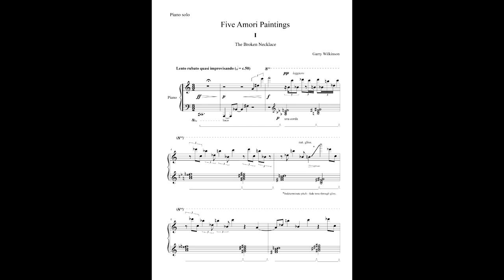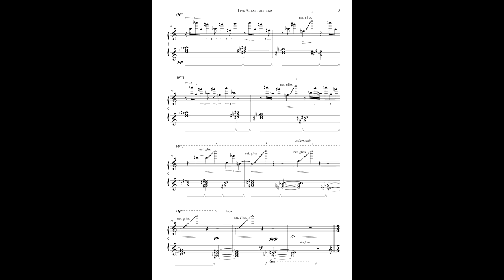Five Amori Paintings for Piano No. 1 The Broken Necklace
Five Amori Paintings for solo Piano, is published by UMP Ltd.

The album comprises five, short pieces, each based on a painting by the award-winning artist, Amori. The original paintings and prints of these inspiring artworks can be viewed and purchased at Saatchi Art. The paintings depicted in the piano solo album are:

1. The Broken Necklace.
2. Sisters.
3. Twisted.
4. Jagged.
5. Fire Mesh.

Five Amori Paintings (2023) is a Piano Solo that is now listed as approved repertoire for LTCL recital performance diploma by Trinity College London, the leading internationally accredited music examinations' board.